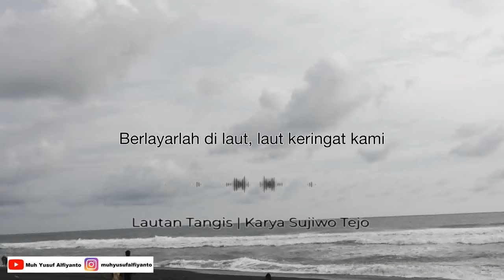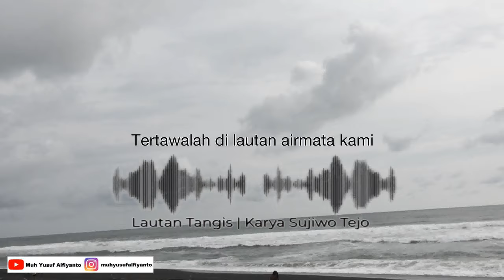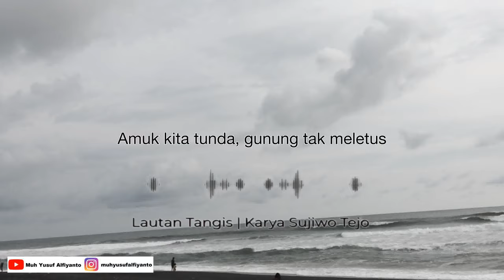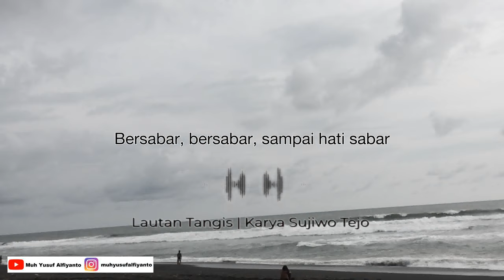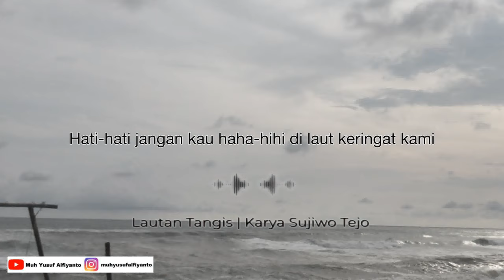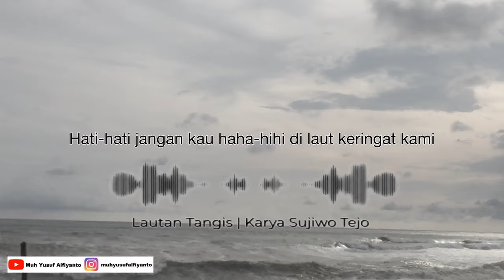LAUTAN TANGIS - Sujiwo Tejo | Musikalisasi Puisi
Lautan Tangis

Berlayarlah di laut, laut keringat kami
Tertawalah di laut, laut keringat kami
Berselancarlah di laut, laut keringat kami
Berpesiarlah di laut, laut keringat kami

Bergerak, bergerak, tetap bergerak
Menderap langkah, merapat barisan
Berat kita junjung, ringan kita jinjing
Berlumur keringat dan airmata

Berlayarlah di lautan airmata kami
Tertawalah di lautan airmata kami
Berselancarlah di lautan airmata kami
Berpesiarlah di lautan airmata kami

Pesta poralah di gunung kesabaran kami
Dansa-dansilah di gunung kesabaran kami
Injak-injakkan kakimu di gunung kesabaran kami
Buang botol-botol minummu di gunung kesabaran kami

Bersabar, bersabar, sampai hati sabar
Sabar jadi ria, ria jadi ombak
Gunung pun begertar laut bergelora
Bergelora-lo-lora, bergunung-gunung lora
Gulungan gelombang keringat tangisan kami

Hati-hati jangan kau terlena di laut tangis kami
Hati-hati jangan kau haha-hihi di laut keringat kami
Awas-awas-awas di gunung kesabaran kami
Mawas-mawas dirilah di gunung kesabaran kami

Sujiwo Tejo

Voice over: Muh Yusuf Alfiyanto
Background puisi: Lokasi Pantai Depok Daerah Istimewa yogyakarta